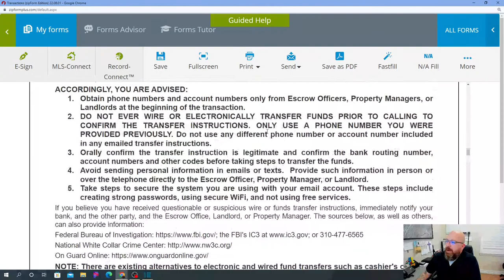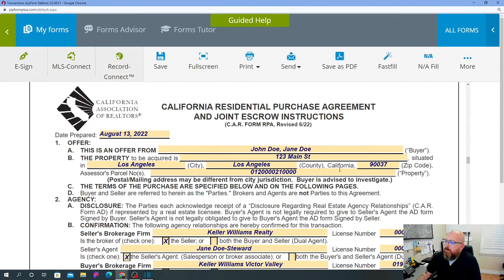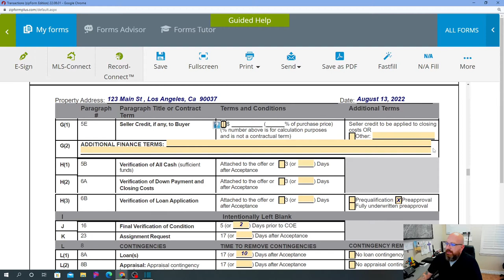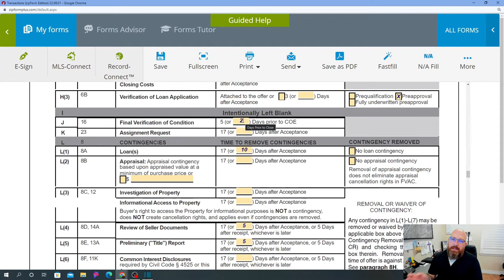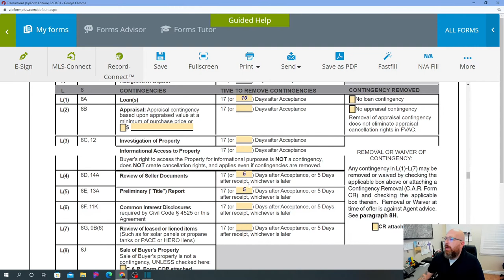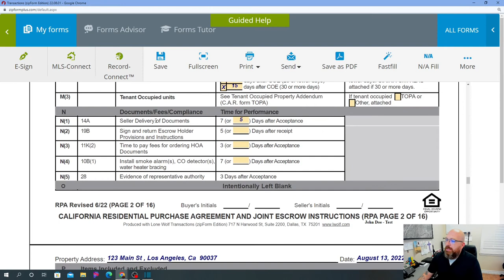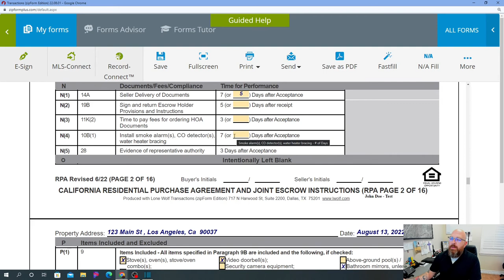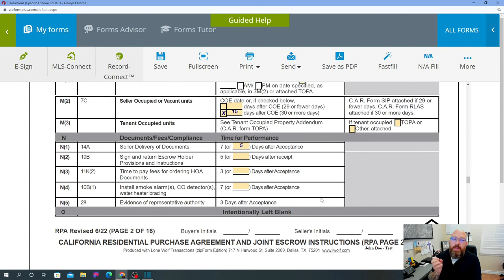RPA Part 6 - Page 2 of the California Residential Purchase Agreement.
If you are interested in becoming a real estate agent with Keller Williams and are in need of a change, inquire at

© All uploads are the intellectual property of JohnTheRealtor . You do not have my permission to re-use or publish any part of my content without my expressed written approval.  Violators will be reported.